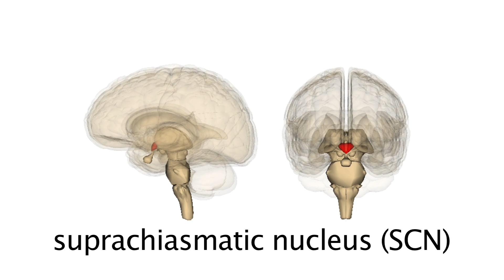UCLA News|Week: Circadian clock slows with age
UCLA Chancellor Gene Block discusses his research that found the brain's master circadian clock — the suprachiasmatic nucleus, or SCN — begins to decline by middle age.